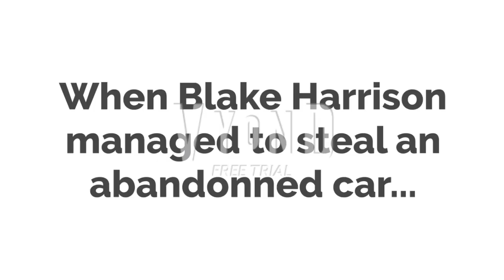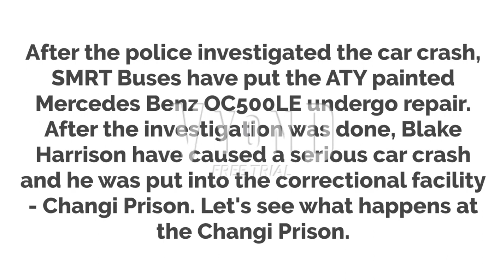Blake Harrison starts a fight in the supermarket/Grounded (first Vyond video of Q3 2020)